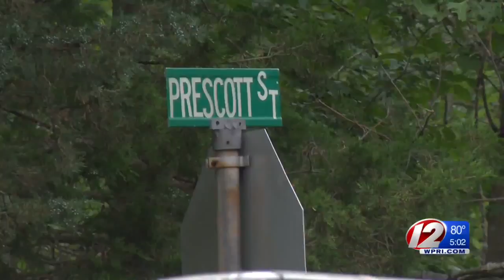DA: It may take time to ID body found burning on side of road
Investigators were on scene for several hours searching for evidence.